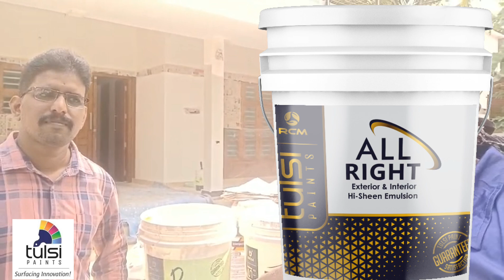TULSI PAINTS REVIEW |NEW PROJECT @MALAPPURAM|SALEEM MOONNIYUR |GIREESH KOZHIKODE|AKHILDAS KOZHIKODE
FOR MORE DETAILS : AKHILDAS KOZHIKODE :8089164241

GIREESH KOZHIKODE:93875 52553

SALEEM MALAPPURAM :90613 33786